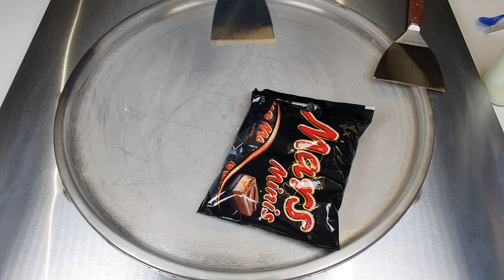ASMR - ICE CREAM ROLLS - MARS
Enjoy the satisfying process of making ice cream rolls.